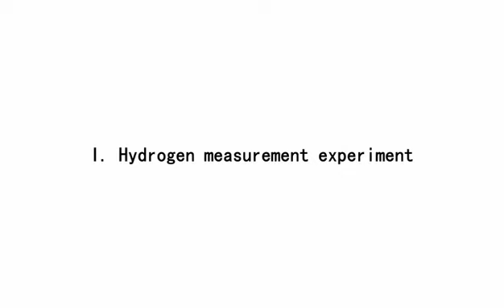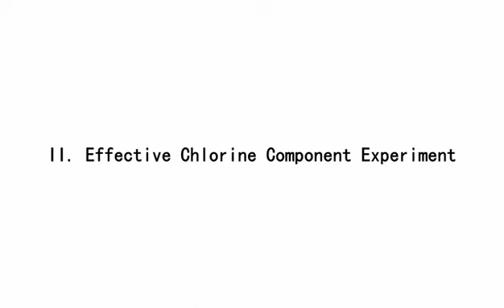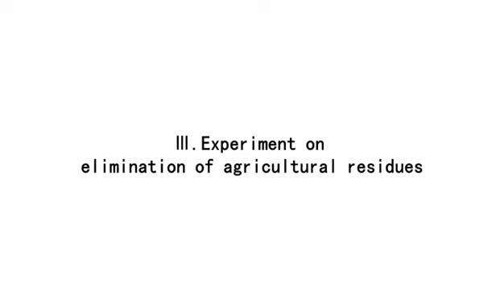OLANSI A11 test experiment video